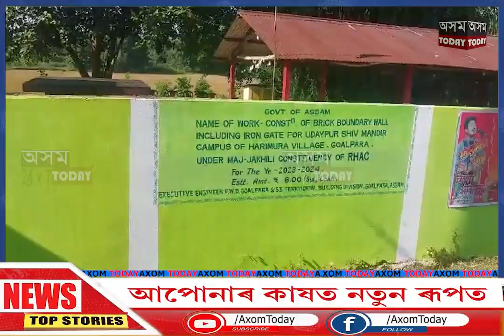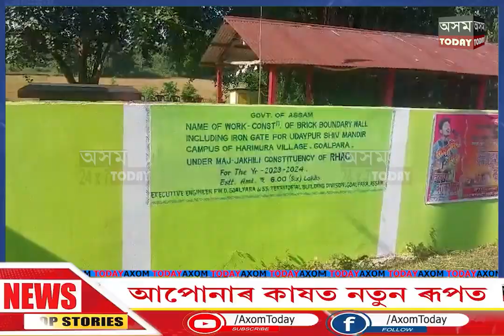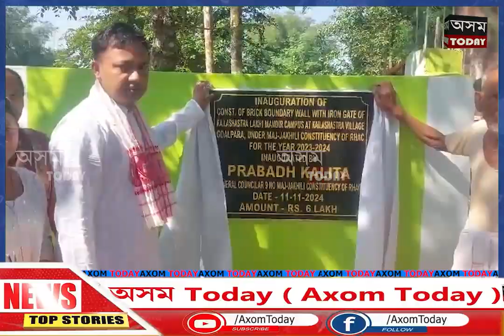ৰাভা হাছং পৰিষদৰ ৯নং পৰিষদীয় সমষ্টিৰ কেবাটাও আঁচনিৰ শুভ উদ্বোধন৷